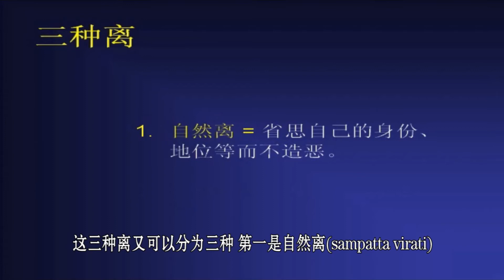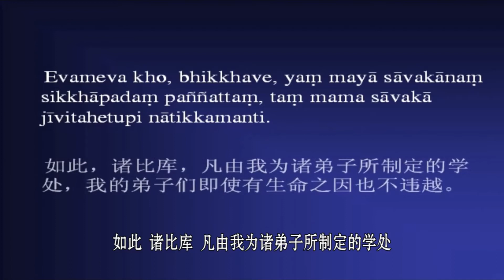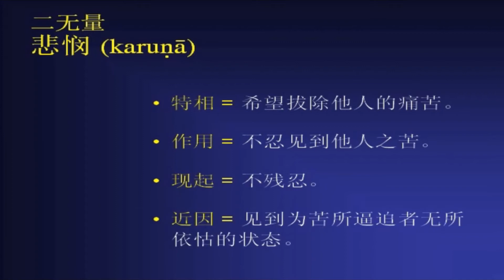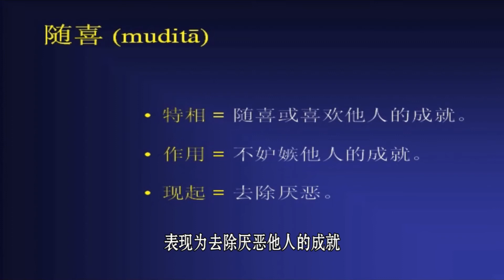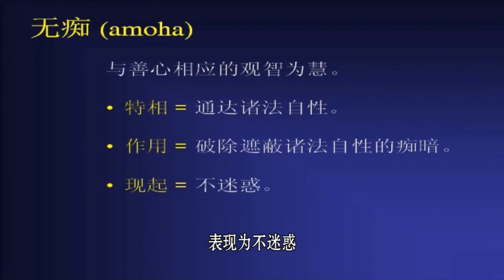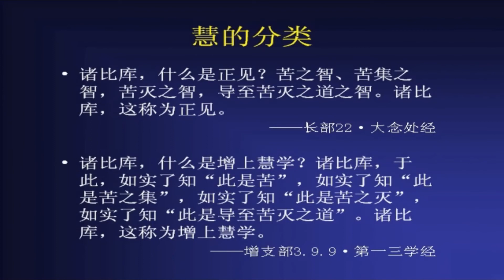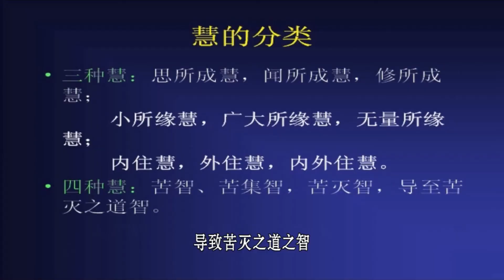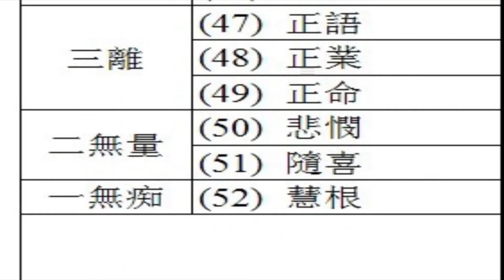27 第二十七講 2009年寶峰禪寺阿毘達摩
2009年寶峰禪寺阿毘達摩
瑪欣德尊者 Ven. Mahinda 講解